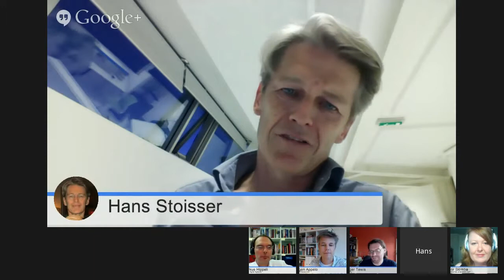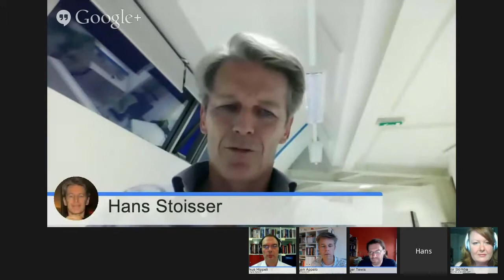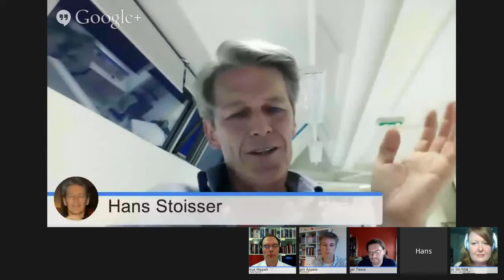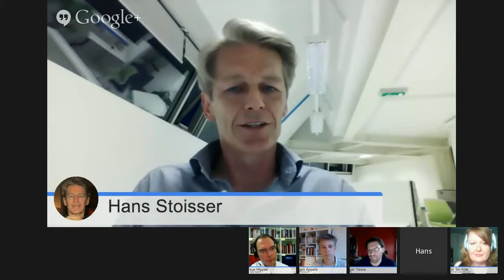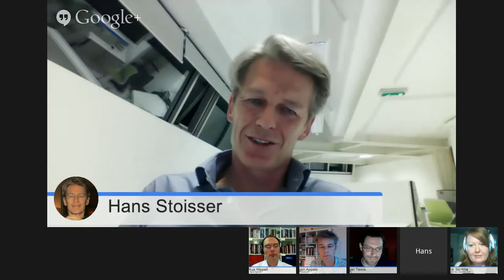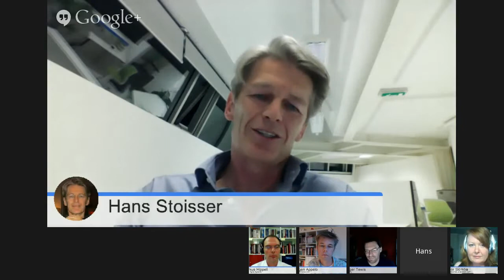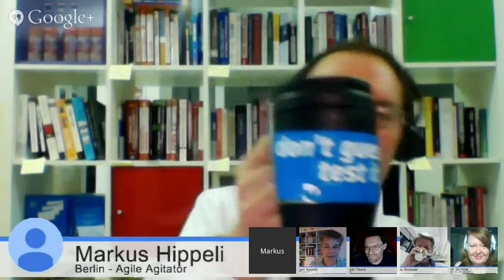Germany and the Reality of Agile Management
In this Virtual Coffee, Jurgen Appelo speaks to people in Germany about:
- How does agile management in Germany differ from elsewhere?
- What are the success stories of organizational transformation and lean management in Germany?
- What are the main obstacles for change in Germany?
- What do you expect from a modern management workshop?
- Who are the local thought leaders and media that we could reach out to?